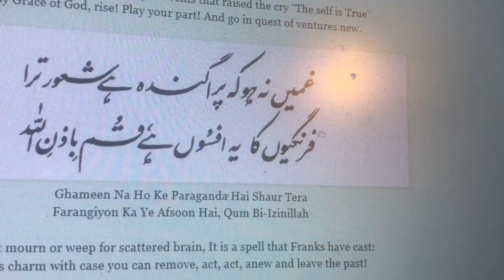Ghameen Na Ho Ke Paraganda Hai Shaur Tera | غمیں نہ ہو کہ پراگندہ ہے شعور ترا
Ghameen Na Ho Ke Paraganda Hai Shaur Tera
Farangiyon Ka Ye Afsoon Hai, Qum Bi-Izinillah

قُم باذن اللہ

جہاں اگرچہ دِگرگوں ہے، قُم باذن اللہ
وہی زمیں ، وہی گردوں ہے، قُم باذن اللہ
معانی: قم باذن اللہ: اٹھو اللہ کے حکم سے یہ اشارہ ہے حضرت عیسیٰ علیہ السلام کے معجزانہ طاقت کی طرف کہ جب وہ مردے کے سرہانے قم باذن اللہ کہتے تھے تو وہ زندہ ہو جاتا تھا ۔ دگرگوں : الٹ پلٹ ۔ قُم باذن اللہ: اللہ کے حکم سے اٹھ ۔
مطلب: اگرچہ موجودہ دور کی دنیا بالکل بدل چکی ہے اور اہل مغرب کے جادو سے دنیا اور دنیا والے مادہ پرست ہو گئے ہیں وہ تہذیب کے نام پر جہالت پھیلا رہے ہیں جس کے نتیجے میں ہر طرف انسان نما حیوان پھر رہے ہیں اور اگرچہ یہ دنیا اے شخص یعنی اے مرد مسلمان تیرے مزاج اور عقیدے کے موافق نہیں ہے لیکن تو اللہ کے حکم سے اٹھ اور اس مردہ جہان میں بھی وہی زندگی پیدا کر دے جو کبھی اسلام اور ایمان نے پیدا کر دی تھی ۔ میں نے مانا کہ زمین بھی وہی ہے آسمان بھی وہی ہے لیکن آسمان کے نیچے رہنے والے اہل زمین بدل چکے ہیں ۔ ان کی اس بدلی ہوئی زندگی کو اللہ کے حکم سے پھر کارآمد بنانے کی ضرورت ہے ۔ تو اے مردِ مسلمان اٹھ اور اس دور کو تبدیل کر دے ۔

کیا نوائے انا الحق کو آتشیں جس نے
تری رگوں میں وہی خوں ہے، قُم باذن اللہ
معانی: نوائے انا الحق: منصور کا نعرہ ۔ آتشیں : آگ والا ۔
مطلب: اے مسلمان تیری رگوں میں وہی خون ہے جس نے منصور حلاج میں انا الحق ( میں حق ہوں ) کی آوا ز پیدا کر دی تھی اور وہ دار سے بے پروا اپنے اعلانِ حق پر قائم رہا ۔ اے مسلمان تیرا خون نہیں بدلا ۔ تہذیب حاضر نے تجھے بدل دیا ہے ۔ اپنے اندر جھانک تیرے اندر بھی انا الحق خون موجود ہے ۔ اس کی حرارت سے اللہ کے حکم کے تحت اٹھ کر دنیا کو بدل دے اور باطل کی جگہ حق قائم کر دے ۔

غمیں نہ ہو کہ پراگندہ ہے شعور ترا
فرنگیوں کا یہ افسوں ہے، قم باذن اللہ
معانی: غمیں : غم ناک ۔ پراگندہ: بے سکون ۔ شعور ترا: تیری عقل اور سوچ ۔ فرنگیوں : انگریزوں ۔ افسوں : جادو ۔
مطلب: اے مسلمان اگر آج تیری عقل و شعور میں انتشار نظر آتا ہے تو غمگیں نہ ہو کیونکہ یہ انتشار حقیقی نہیں صرف تیرے ذہن میں ہے ۔ تو خود اپنی اسلامی اصلیت اور خون پر قائم ہے ۔ اہل مغرب نے اپنی تہذیب و ثقافت کے ذریعے تیرے ذہن میں یہ عارضی انتشار پیدا کر دیا ہے ۔ ان کے جادو کو توڑ دے اور اللہ کے حکم سے اٹھ کا نعرہ لگا اور مسلمان قوم کو اور اس جہان کو بدل دے ۔